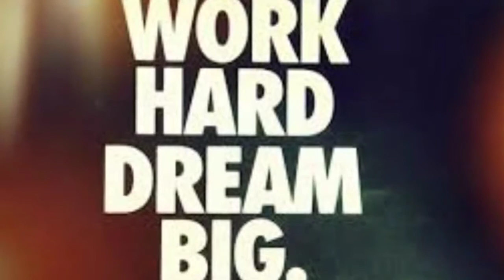Basketball Highlights 9 years old Jondiel Torres #11 RisingStars FL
Jondiel T. a PG/ 9years old player from AAU Team RisingStars Basketball FL
Some of his Highligths